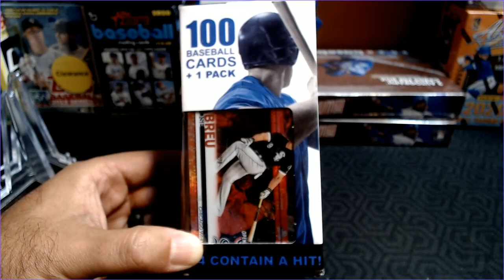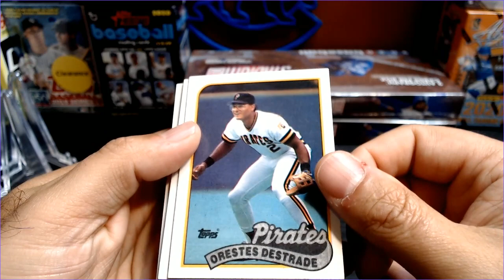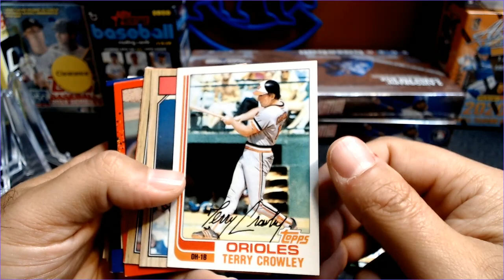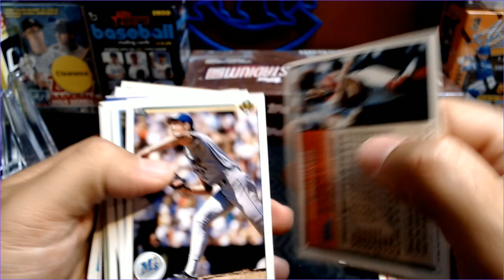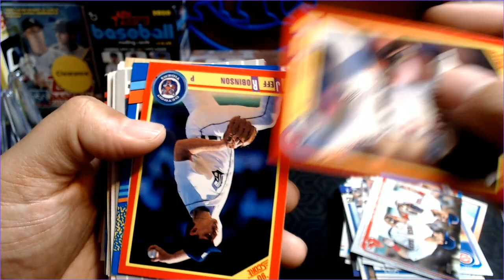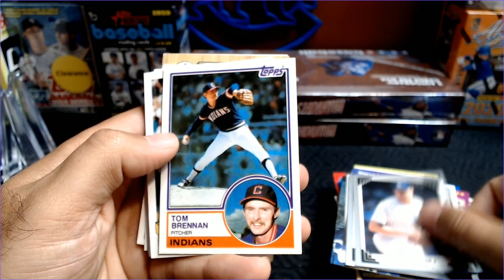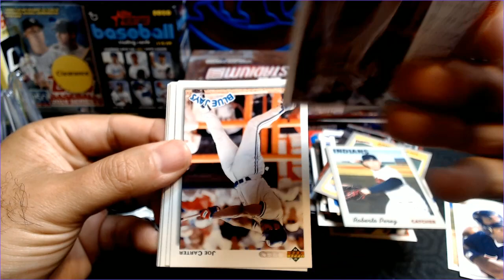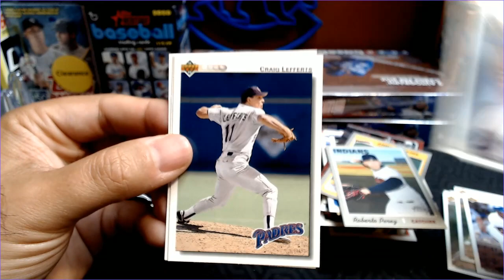A Mid-week Fairfield Box - Another fun rip!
Just wanted to open something and check out the mix of older cards.  These are always a nice, light break.  Enjoy!